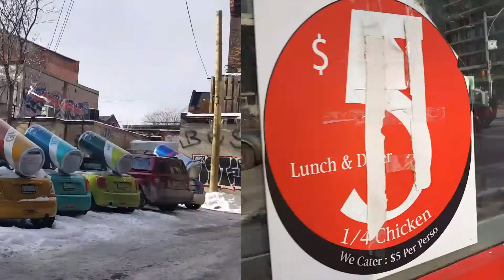One day with me: my cooking, walking, perfumes shopping